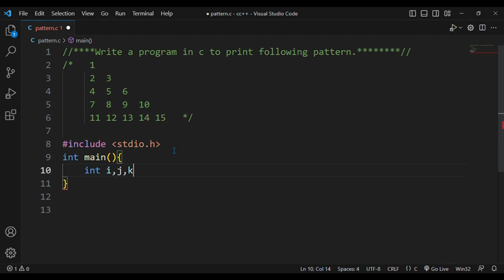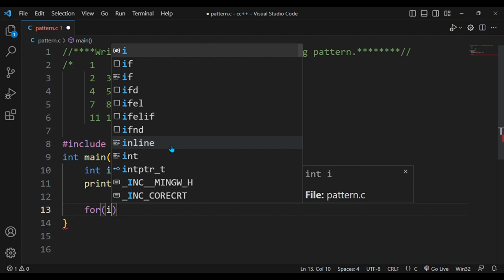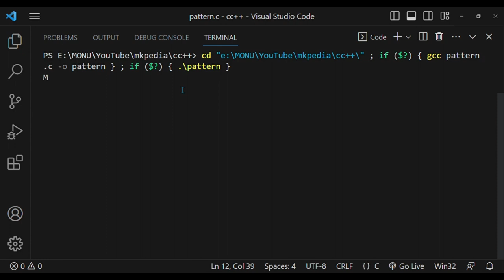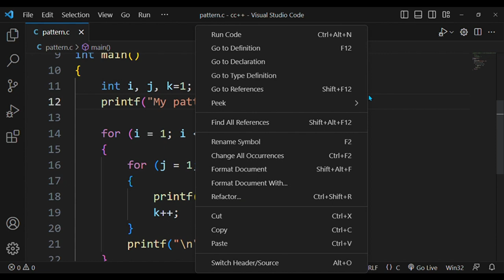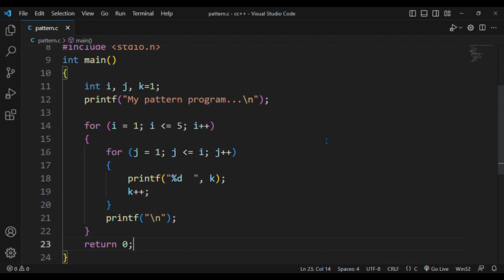#43. Pattern Program 15.👆source code is in description.